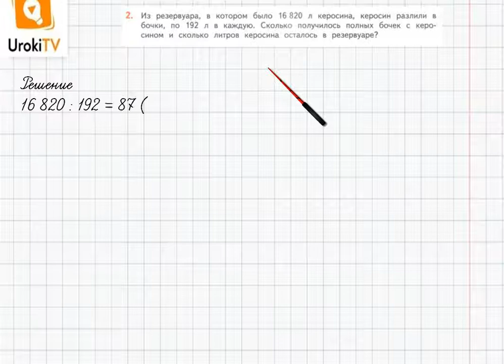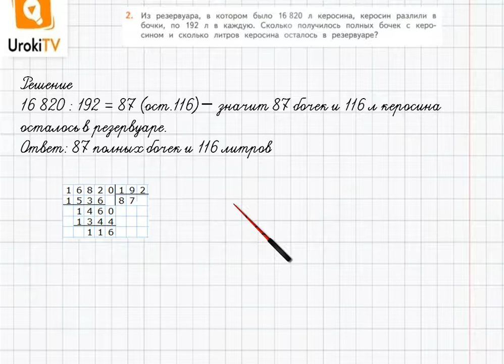Страница 100-101 Задание 2 – ГДЗ по математике 4 класс (Дорофеев Г.В.) Часть 2